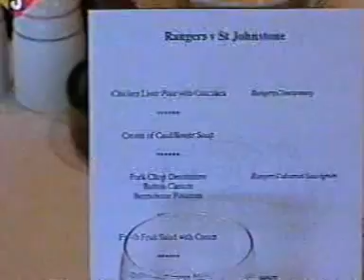Souness - I was there Part 4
BSB documentary